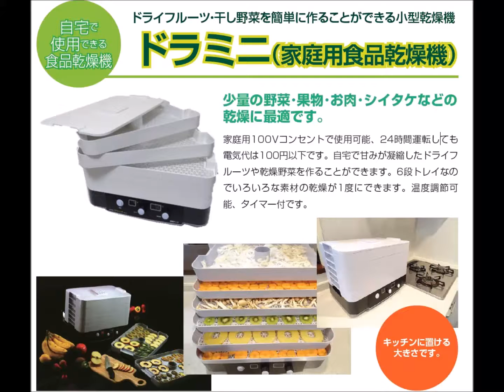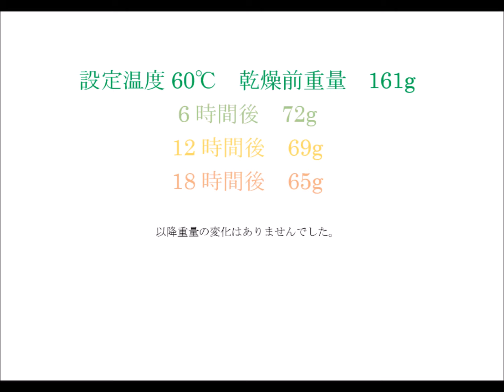[新感覚おつまみ]乾燥ちくわを作る方法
ラボネクト株式会社　乾燥ちくわを作る方法

6段トレイなのでいろいろな素材の乾燥が1度にできます。

関連動画

家庭用食品乾燥機ドラミニ、業務用食品乾燥機プチミニⅡ比較テスト

鶏むね肉を使った手作りジャーキーの作り方｜食品乾燥機ドラミニ 　大阪